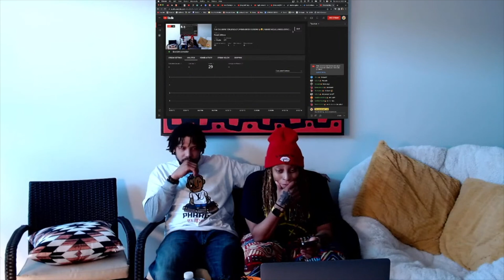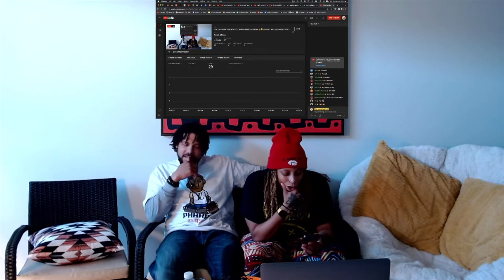(LIVE) 15K CELEBRATION & DEBAUCHERY HIGHLIGHTS💀😝(HILARIOUS) | VLOG | UNSOLICITED TRUTH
Purchase My New Book: